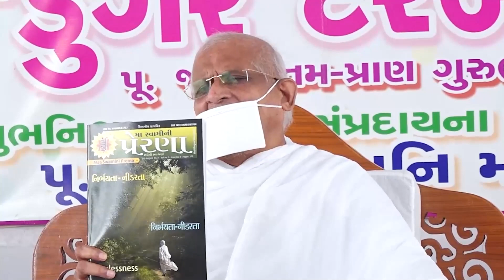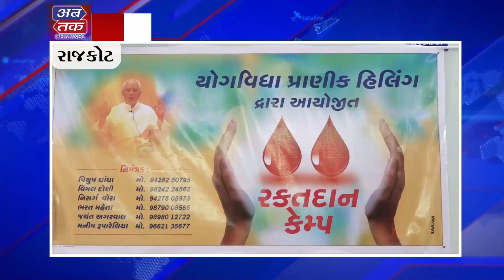ABTAK NEWS 15-08-2022 | ABTAK MEDIA